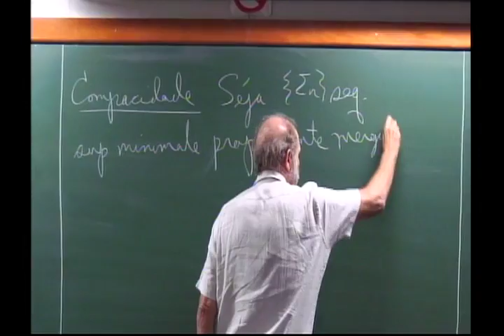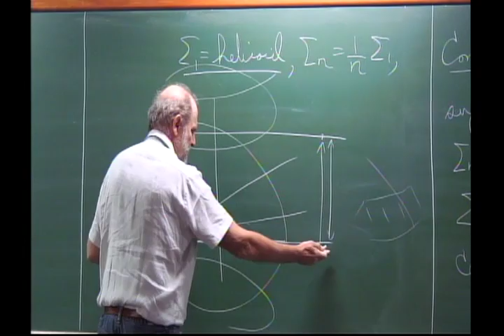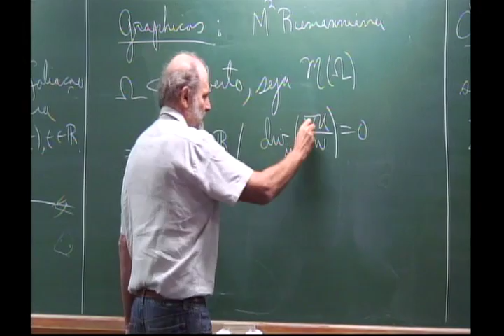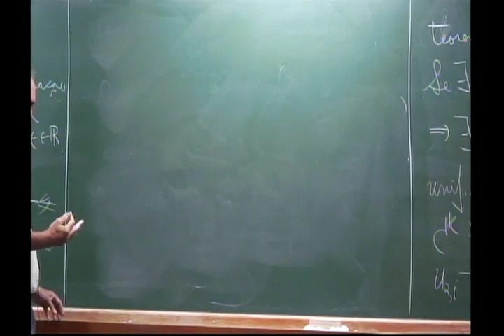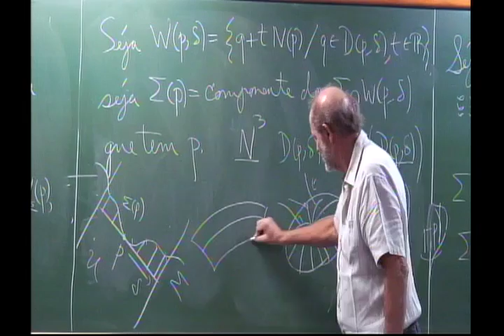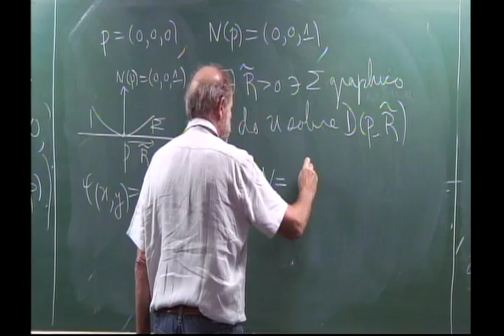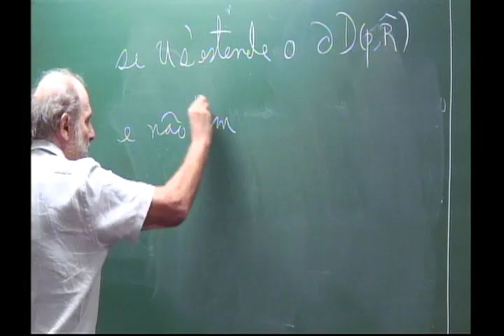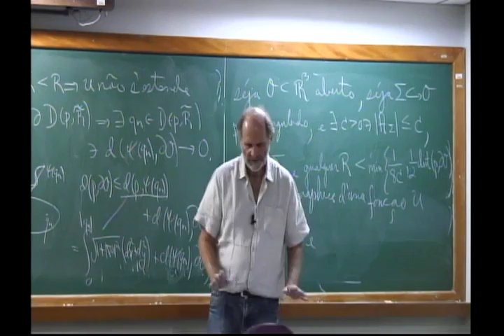Programa de Doutorado: Minimal Surfaces - Aula 13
Professor: Harold Rosenberg

The Theory of Minimal Submanifolds: The equations of minimal submanifolds and examples. The first and second variation formulas of volume, and stability. Bernsteins' theorem, the Weierstrass representation and the strong maximum principle. Multi-valued minimal graphs.
Curvature Estimates: Simons, inequality. Small energy curvature estimates for minimal surfaces. L^p curvature bounds for stable hypersurfaces. Almost stability. Minimal cones.
Existence of Minimal Surfaces: The Plateau problem and its solution. Harmonic maps. Existence of minimal spheres in a homotopy class.
Minimal Surfaces in Three-Manifolds: Hersch's and Yang-Yau's Theorem. The Reilly Formula. Choi and Wang's estimate. Compactness Theorems with a priori bounds. The positive mass theorem.
Colding-Minicozzi Theory: The structure of embedded minimal disks. Compactness Theorems without a priori bounds.

Referência:
COLDING, T, H., MINICOZZI, WILLIAM P. - A course in minimal surfaces. Providence, R.I.: American Mathematical Society, c2011. xii, 313 p. (Graduate studies in mathematics ; v. 121).